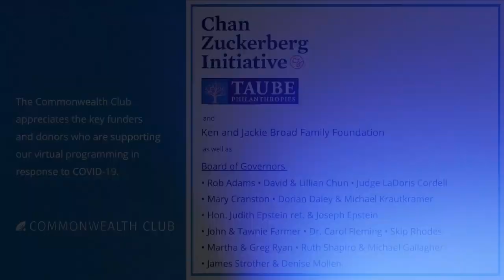Matthew Yglesias: The Case For Thinking Bigger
Matthew Yglesias, cofounder of trend-setting news site Vox, has become an increasingly visible and provocative digital journalist, with a following that includes policy wonks of all ages, and top economic and political journalists. In his latest book, One Billion Americans: The Case for Thinking Bigger, Yglesias outlines his belief that, at one of the most critical times in American history, the country has lost the will and the means to lead on some of the most important issues facing Americans.

Yglesias believes that if America is to win its own future, the county will need to have more: more ideas, more ambition, more utilization of resources, more people. Quite simply, he thinks the county needs to think bigger, while taking the problems of decline seriously. What really contributes to national prosperity should not be controversial, according to Yglesias: supporting parents and children, welcoming immigrants and their contributions, and exploring creative policies that support growth—like more housing, better transportation, improved education, revitalized welfare, and climate change mitigation. Yet the country seems to have lost its ambition.

Please join us for an important conversation about what America must do to regain its verve and stay on top forever.

NOTES
Yglesias photo by Moshe Zusman

SPEAKERS

Matthew Yglesias
Senior Correspondent and Co-Founder, Vox.com; Author: One Billion Americans: The Case for Thinking Bigger

In Conversation with Farhad Manjoo
Opinion Columnist, The New York Times; Twitter @fmanjoo